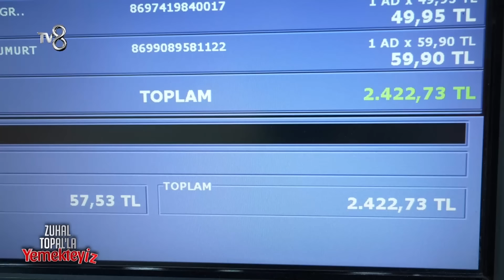Zuhal Topal'la Yemekteyiz 506. Bölüm